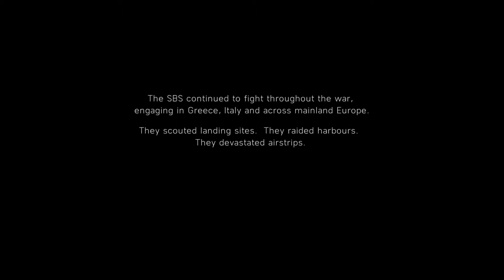Battlefield V - Kuzey Afrika Part II - North Africa Second Part 2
Battlefield oynayanlar bilir, serinin en sağlam bölümü olan 2. dünya savaşı yani Battlefield 5'e devam ediyoruz :) Dice ve EA Games'in ortak çocukları olan oyunun çok sağlam grafiklere ve hikayeye sahip, umarım sizde benim oynarken zevk aldığım kadar izlerken zevk alırsınız :) İzlediğiniz için teşekkürler, beğenmeyi, yorum yapmayı ve abone olmayı unutmayın :)